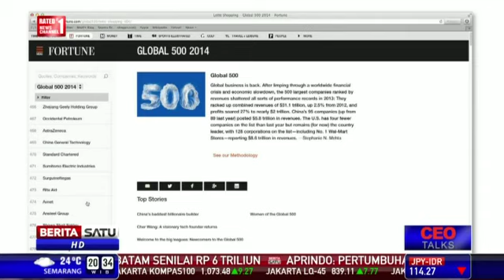CEO PT PLN, Nur Pamudji Part 1